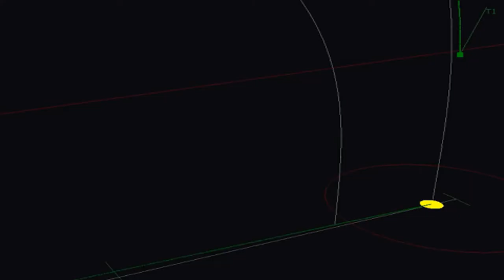세계 7번째 국산 SLBM 잠수함 발사 성공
세계 7번째 국산 SLBM 잠수함 발사 성공! ADD 종합시험장에서 진행된 SLBM, 장거리공대지미사일, 현무4 고위력 탄도미사일, 초음속 순항미사일 시험 영상
국방과학연구소(ADD)는 9월 15일 오후, ADD 종합시험장에서 대통령 및 국방부장관이 참석한 가운데 국내 최초로 SLBM에 대한 잠수함 발사시험을 성공적으로 실시하였습니다.
   ◦SLBM은 도산 안창호함에 탑재되어 수중에서 발사되었으며, 목표지점에 정확히 명중하였습니다.
      *도산 안창호함 : 국내 기술로 건조한 3,000톤급 잠수함, 올해 8월 해군에 인도
   ◦ADD는 그 동안 수 차례의 지상 및 수조 발사시험을 실시해왔습니다. 오늘 실제 잠수함 발사시험에 성공함으로써, 우리나라는 세계에서 7번째로 SLBM 잠수함 발사에 성공한 국가가 되었습니다.
      *기존 SLBM 운용국가 : 미국, 러시아, 중국, 영국, 프랑스, 인도 등 6개국
□ 또한 우리 기술로 개발되고 있는 차세대 전투기 KF-21에 탑재될 장거리공대지미사일의 항공기 분리 시험도 실시하였습니다.